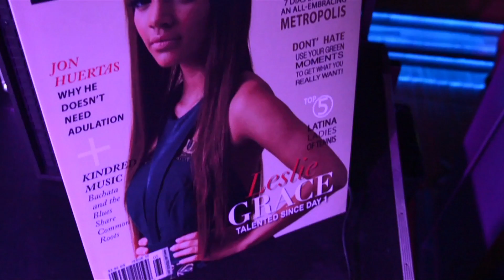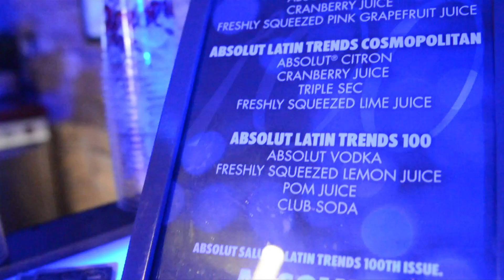LatinTRENDS Celebrates it's 100th Issue -- Take Two!